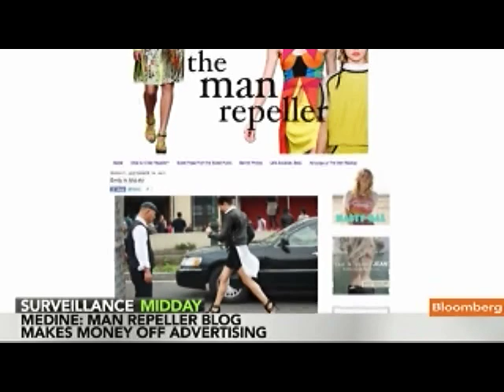`Man Repeller' Leandra Medine Blogs Fashion, Plans Book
Sept. 20 (Bloomberg) -- Leandra Medine, founder and editor of the blog "The Man Repeller," talks about the blog's creation and business model, New York City's fashion week, and general fashion trends.
     "The Man Repeller" describes itself as focusing on women's fashions designed to be worn "in a sartorially offensive way that will result in repelling members of the opposite sex." Medine speaks with Tom Keene on Bloomberg Television's "Surveillance Midday." (Source: Bloomberg)